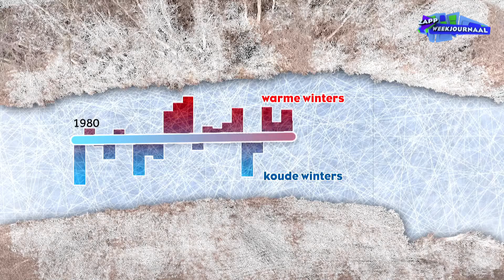Schaatsen op natuurijs voorbij?!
Schaatsen is een oeroude traditie in Nederland. Maar grote kans dat de meeste kinderen nog nooit op natuurijs hebben geschaatst! Al jaren hebben we geen echte strenge winter meer gehad. IJsmeester Jaap vindt dat heel jammer. Hij vertelt hoe hij als kind bijna elke winter op natuurijs heeft kunnen schaatsen.